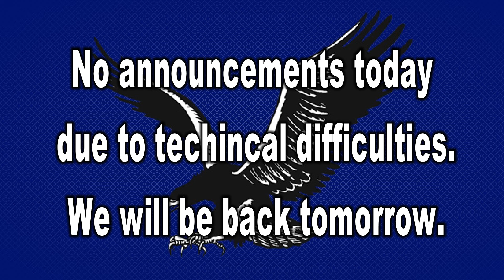September 22, 2022 BHS News